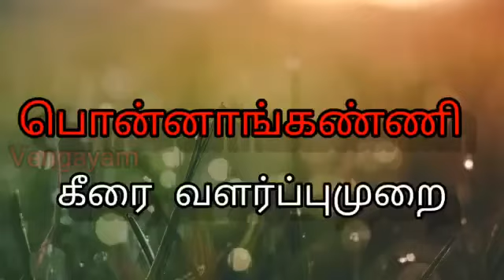பொன்னாங்கன்னி வளர்ப்பு முறை | Garderning tips | Vengayam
Gardeningtips ponnangannichedi Planting tips